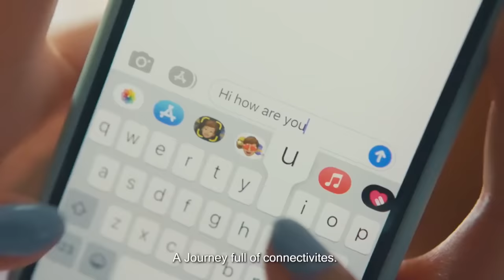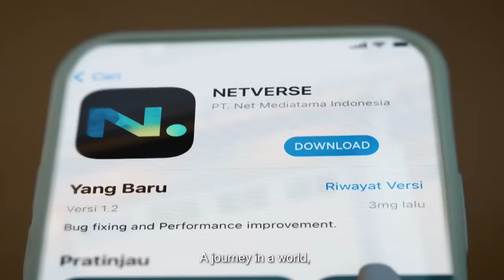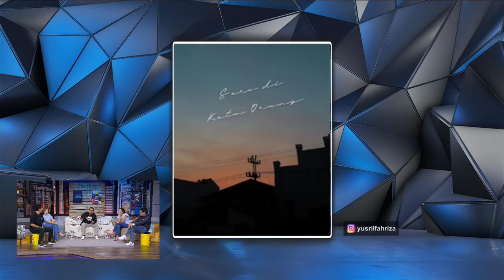YUSRIL FAHRIZA BAHASANYA JAKSEL, LOGATNYA JAWA, TAPI JOGETNYA KPOP - Tonight Show Premiere